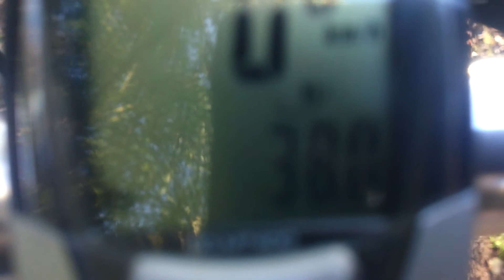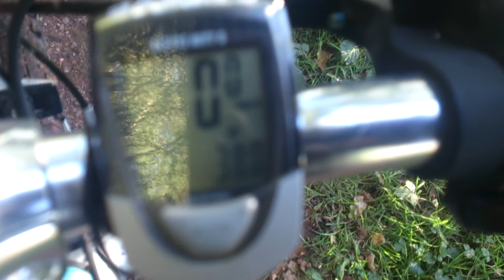Hello there, random vlog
Hello everyone and this is a random vlog that I made but I need your help on getting either a 125CCscooter or a 125moterbike.